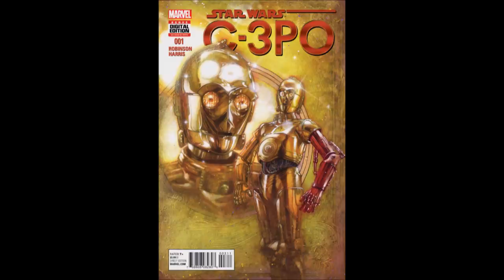Lor San Tekka: Who is he, why he had the map to Luke & how the First Order found him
This video will begin to answer some of the mysteries surrounding Lor San Tekka.